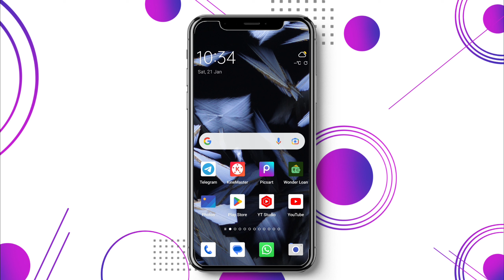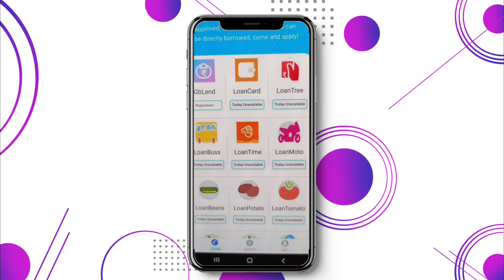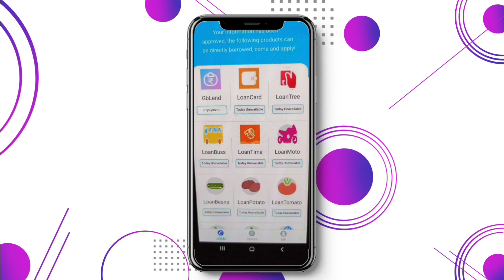Gblend loan app fast approval today new loan app 2023 zero document minimum document fast approval